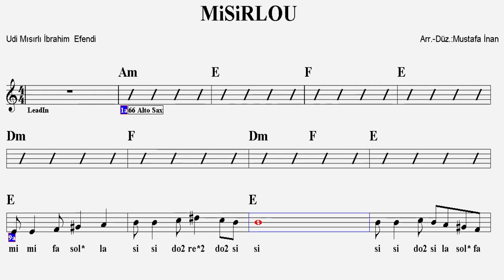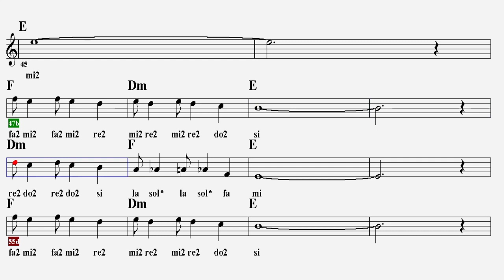MİSİRLOU--E--:Guitar,Keyboard,Violin,Flute,Melodica,Ukulele,Recorder.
Udi İbrahim Efendi, 1879 da Halep te doğmuş Arap asıllı Yahudi  bestecidir.Asıl adı Avram Levi dir.İzmir de yaşarken bestelemiş 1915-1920 yıllarında İzmirde en çok sevilen şarkılardan olmuştur.Mübadele nedeniyle İzmirden Yunanistana giden Rumlar tarafından Yunanistanda da çalınmaya ve orada da sevilmeye başlamıştır.
E T İ K E T :
misirlou nota
misirlou keman
misirlou chords
misirlou chords ukulele
mısırlou dinle
misirlou download
misirlou electric guitar
misirlou folk song
misirlou flute
misirlou folk
misirlou gitar
misirlou gitar notaları
misirlou harmonica
misirlou instrumental
misirlou kimin eseri
misirlou melodika notaları
misirlou mandolin
misirlou notes piano
misirlou notes violin
misirlou piano
misirlou şarkı
misirlou ukulele chords
misirlou zeki müren,
misirlou violin,
misirlou piano,
misirlou accordion,
misirlou bass guitar,
misirlou chords,
misirlou electric guitar,
misirlou org,
misirlou enstrümantal,
misirlou e guitar,
misirlou flute,
mısırlou gitar,
misirlou instrumental,
misirlou kanun,
misirlou melodika,
misirlou nota,
misirlou notaları,
misirlou piyano
misirlou keyboard